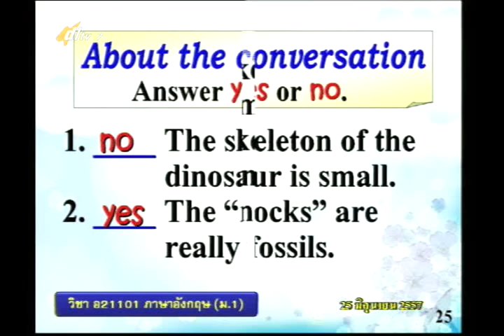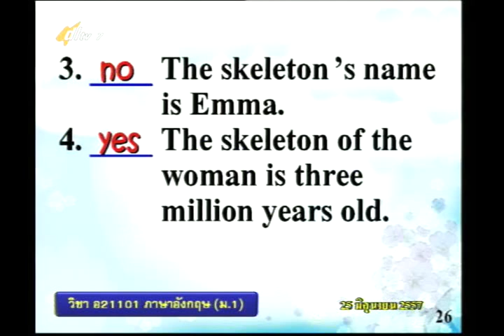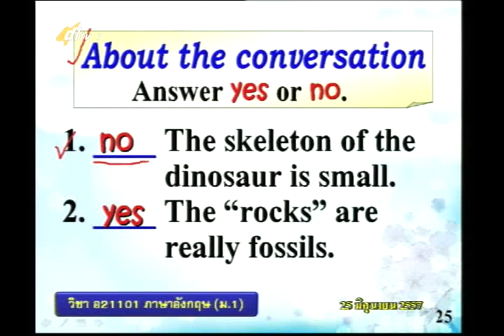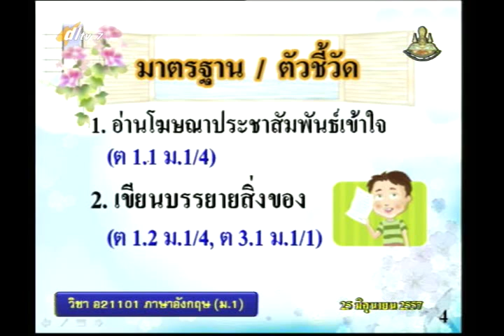016A+7250657+อ+What is that+engm1+dl57t1